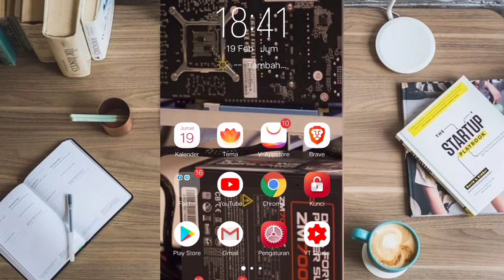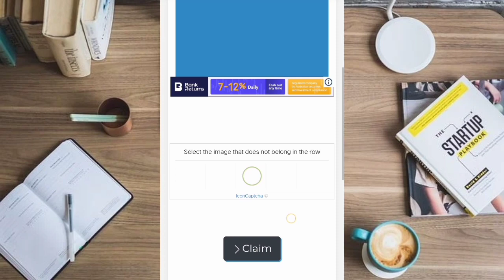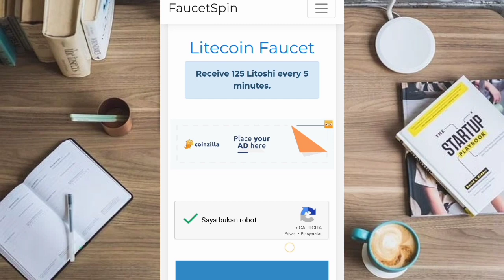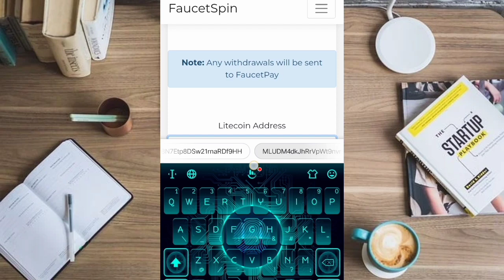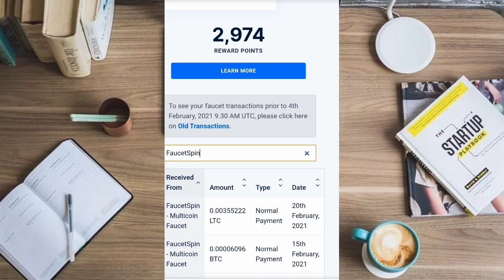Faucet LTC Legit Tanpa Deposit - WD 0.0035 ltc Landing Faucetpay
Penghasil crypto legit terbaru

Situs penghasil bitcoin gratis lainnya:
1. ( claim 5 sathosi tiap 5 menit)

bitcoin gratis
terbaru
bitcoin